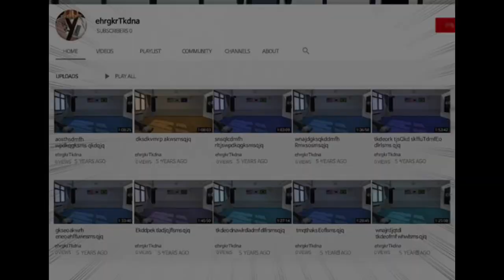Hobin Yoo🦈Imagine Dragons - Sharks[MMV] | Viral Hit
Webtoon:Viral Hit/How to Fight (by Park Taejoon and Kim Junghyun)

Song:Imagine Dragons - Sharks

Tags~
Viral Hit
How to Fight
Park Taejoon
Kim Junghyun
Hobin Yoo
Jihyeok Woo
Taehoon Seong
Mangi Hwang
Moonsung Kim
Doun Lee
Gaeul
Rumi Yeo
Bomi Choi
Seongjun Baek
Yeonwoo Ji
Gyeoul Han
Wangguk Han
Logan Gracie
Hyeonsu Lee
Pakgo
Webtoon
Manhwa
Edit
Imagine Dragons
Sharks
Cool
Sad